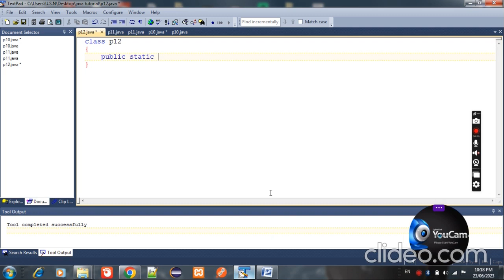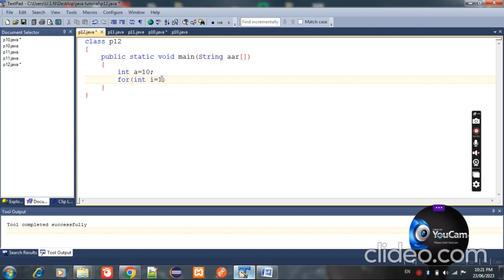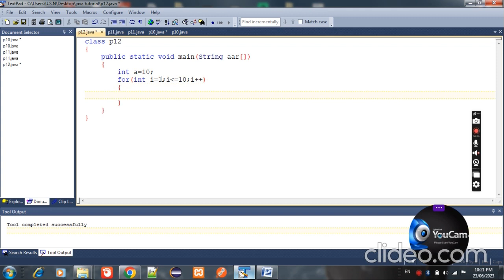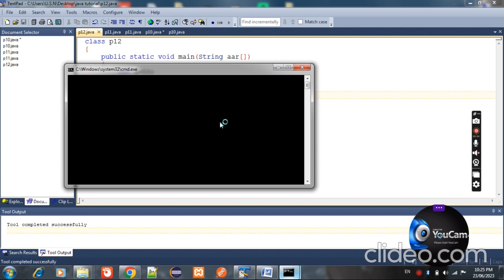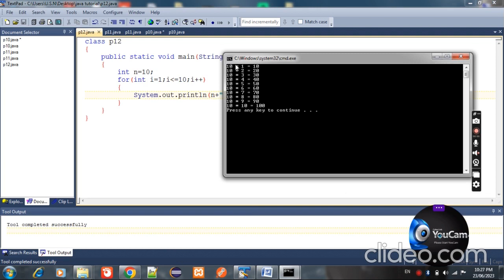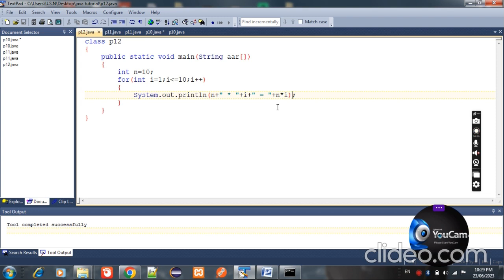for loop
create table by for loop